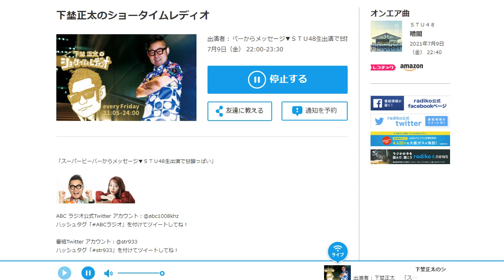2021/07/09「下埜正太のショータイムレディオ」ゲスト出演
福田朱里・門脇実優菜・薮下楓